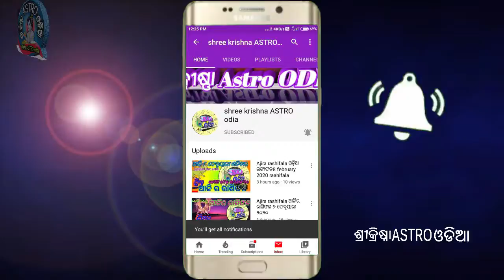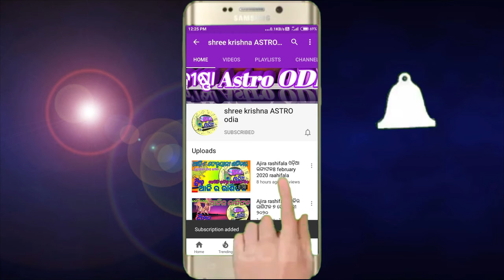N Name Odia Rashifal 2023 | N ନାମ ରାଶିଫଳ ୨୦୨୩ | N Name Horoscope 2023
N Name Odia Rashifal 2023 | N ନାମ ରାଶିଫଳ ୨୦୨୩ | N Name Horoscope 2023 | Odia Rashifal 2023

about video,,,,,,aji ame janiba N namara loka nka pain 2023 barsa ti kemiti katiba and N name loka nka jibanare kan kan sabu ghatiba se bisayare.

୨୦୨୩ ବାର୍ଷିକ ରାଶିଫଳ ଭିଡିଓ କୁ ଦେଖିବା ପାଇଁ  ଲିଙ୍କ ରେ କ୍ଲିକ କରନ୍ତୁ ⇙⇙⇙⇙⇙click here ⇙⇙⇙⇙⇙⇙⇙⇙⇙⇙

odia bayagita
odia sadhubani
odia anuchinta
odia tips
odia vastu tips
vastu bichara
odia nitibani

horoscope Today
sadhubani2023
anuchinta2023
2023anuchinta
2023odiarasifala
odia2023
2023odia
odisha
odiarasifala2023
odiatipsnatural
odiarashifal2023
odiahoroscope2023
rasifala2023
ajirarasifala2023
odia2023
odiarashi2023
odiarasifala2023
odiaastrology
Rashifal today
Rasifala today
rashifal today
Today rashifal
Today rasifala

shree krishna astro odia | odia shree krishna astro | krishna astro odia | odia astrology

horoscope Today
guruji odia
odia guruji
N namara loka
N nama rasi
N nama rasifala odia
N nama loka 2023